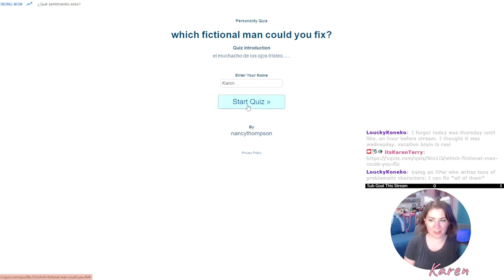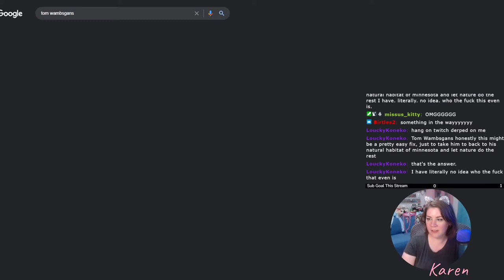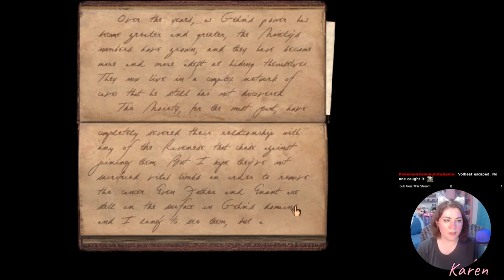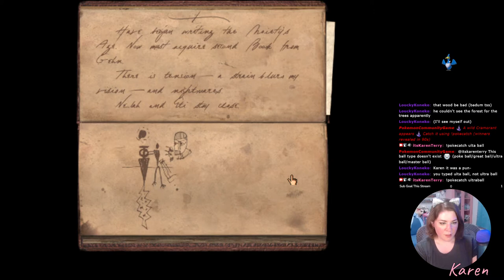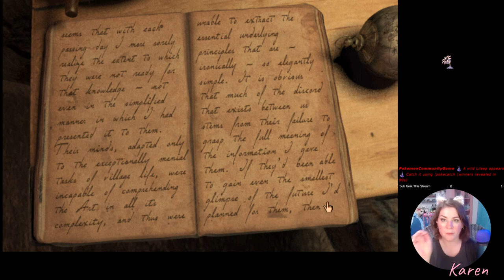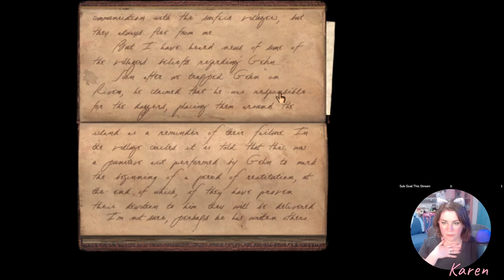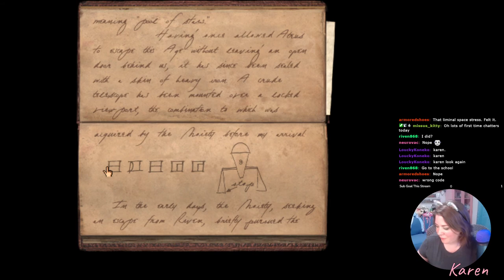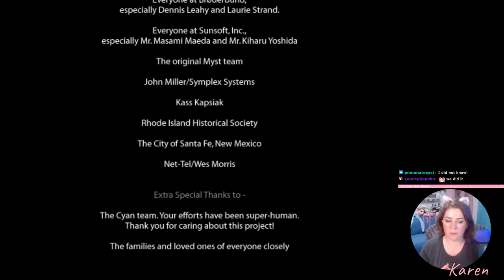Karen Can't Count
0:00 Introduction
1:07 Personality Quiz
10:22 Let's Play Riven
1:36:35 Outro

365 Days of Character Creation